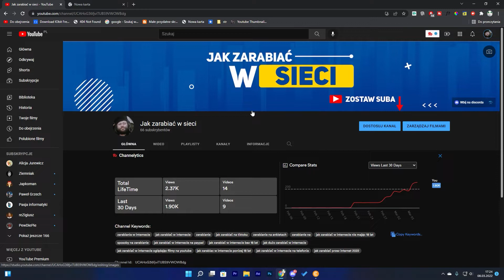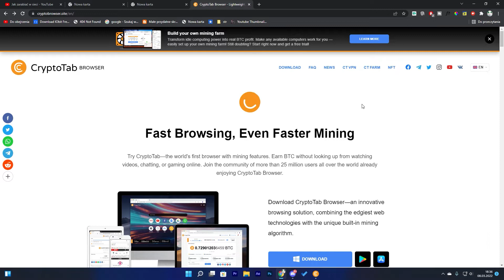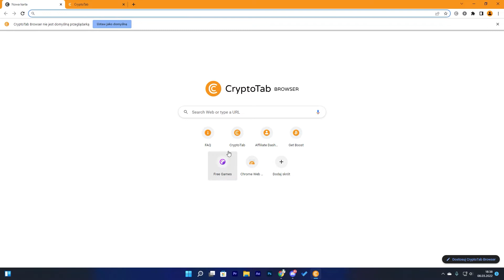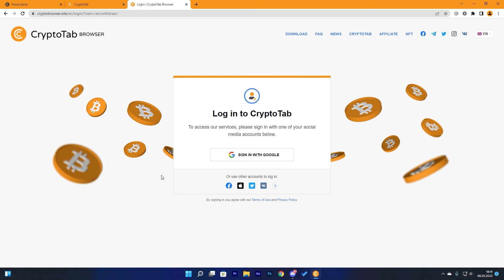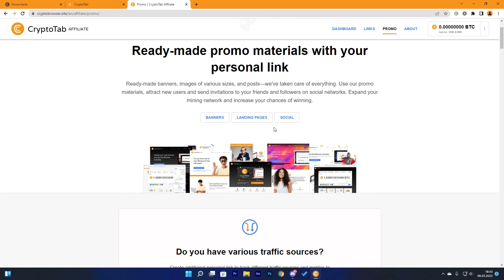Jak Zarabiać Przez Przeglądarkę - Kopiąc Bitcoina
Chcesz zarabiać spore pieniądze w internecie?
✅Wejdź na tą stronę Dzisiaj pokażę Ci jak zarabiać przez przeglądarkę - kopiąc Bitcoina. Czyli jak kopać bitcoina przez przeglądarkę.
😎Zostaw suba, like i włącz powiadomienia, aby nie przegapić najnowszych filmów

Aby zrozumieć ten sposób oglądaj do końca.

🤑Masz pomysł na zarabianie, który mogę przedstawić (darmowe promo) lub chcesz pochwalić się swoimi wynikami? - napisz do mnie tu

Chcesz wiedzieć jak zarabiać kopiąc bitcoina przez przeglądarkę? Zobacz ten film, przedstawiam w nim sposób na zarabianie przez kopanie bitcoina. Sposób dla nawet dla osób młodszych.

Włączając tą przeglądarkę możesz kopać kryptowalute jaką jest BTC. Jest to całkiem fajny sposób na zarobek nic nie robiąc. Jedyne czego potrzebujesz do zarobku to komputer lub telefon.

Kanał ten jest kanałem informacyjnym. Nie ma na celu zachęcać do inwestowania w jakiekolwiek kryptowaluty, strony itd. Nie podaje się za doradcę finansowego i nie biorę odpowiedzialności za twoje czyny. Większość stron które podaje w momencie, gdy o nich nagrywałem działała i wypłacała pieniądze, nie ponoszę odpowiedzialności za ty gdy taka strona przestanie działać lub nie wypłaci pieniędzy itd.